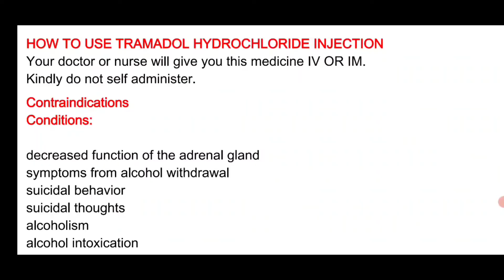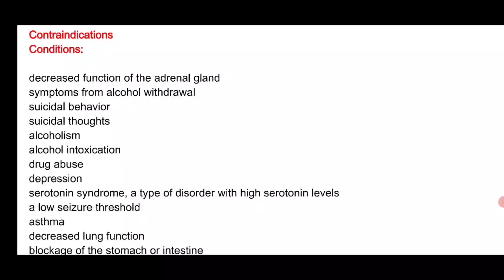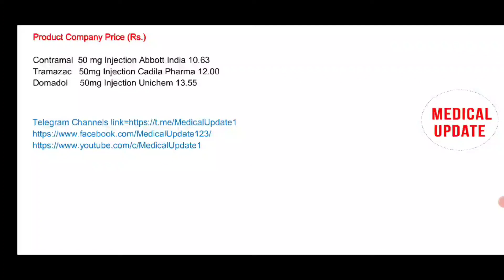Tramadol injection | Tramadol injection uses in hindi |side effects | price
Tramadol is a synthetic opioids medication used to treat or sure moderate to severe pain. Tramadol injection is similar to morphine but 10 time less effects. Tramadol is belongs to narcotic drugs class that’s why given only on doctor prescription.
Tramadol injection is also knows as tramadol hydrochloride | tramadol hydrochloride injection.
Tramadol injection is available in different strength such as
Tramadol injection 50 mg / ml and tramadol injection 100 mg / 2ml.
Tramadol injection brand names are
1. Domadol injection
2. Contramal injection
3. Tramatas injection
4. tramamac injection
5. tramazac injection and many more
This video contains information about tramadol injection | tramadol including
1. tramadol injection classification
2. tramadol injection strength
3. tramadol injection price
4. tramadol injection brand name
5. tramadol injection uses in hindi
6. tramadol injection contraindications
7. tramadol injection side effects
8. tramadol injection dosage and many more in hindi

About : Drsaifiofficial Is An Medical Channel In Hindi,Here We Provide Medical Knowledge

About Disease, Treatment,Medical Procedure, Allopathy & Ayurvedic Drugs For Medical Student And Comman Man